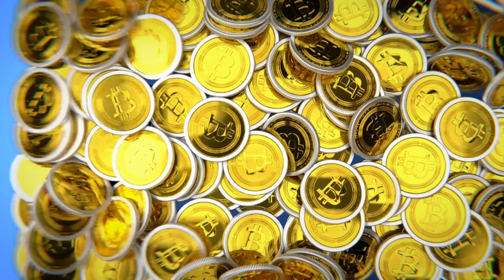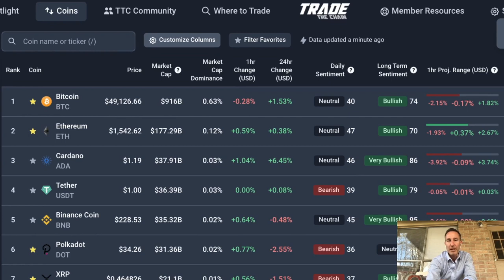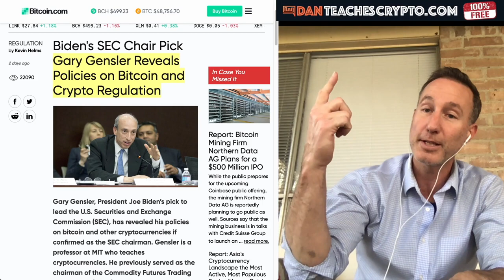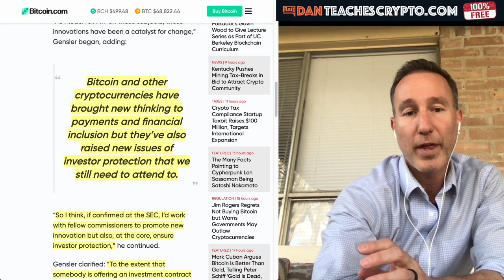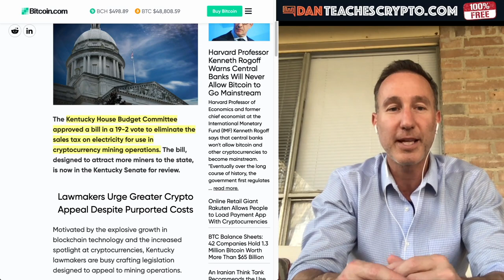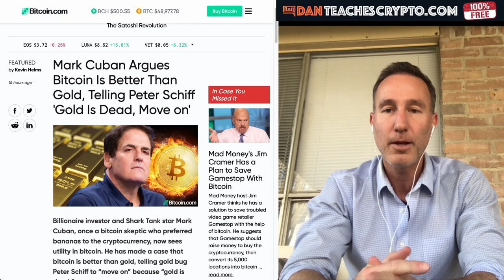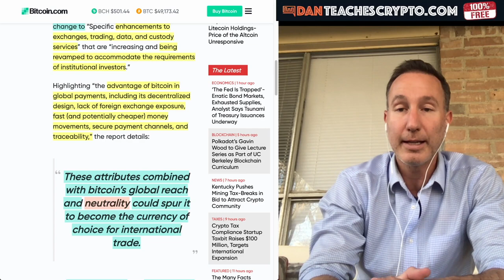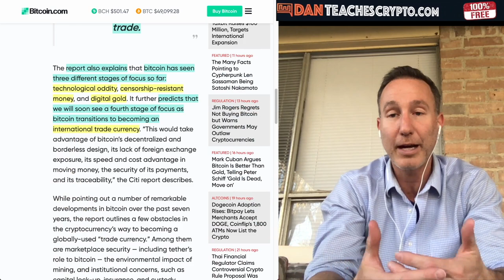THE SEC TALKS ABOUT ITS NEXT MOVE & CITIBANK THINKS BITCOIN WILL BE THE NEXT WORLD TRADE CURRENCY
CITIBANK BITCOIN AND THE SEC with a dash of Kentucky and Mark Cuban.

0:00 - Market Recap | Topics Overview
4:15 - GARY GINSLER SEC PLAN WITH BITCOIN
11:03 - KENTUCKY wants BITCOIN!
15:48 - Citigroup: BITCOIN WILL BE A GLOBAL TRADE CURRENCY

●▬▬▬▬▬▬CRYPTO ESSENTIALS▬▬▬▬▬▬▬●

●▬▬▬▬▬▬▬▬FOLLOW D.A.N.▬▬▬▬▬▬▬▬▬▬●

●▬▬▬▬▬▬▬▬EXIT STRATEGIES▬▬▬▬▬▬▬▬▬●